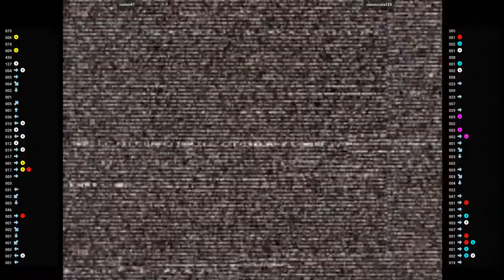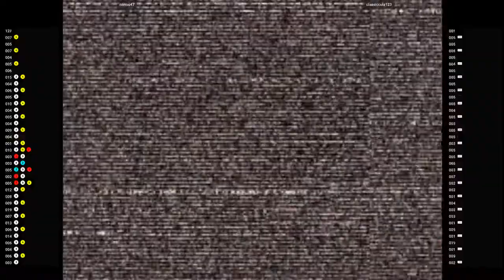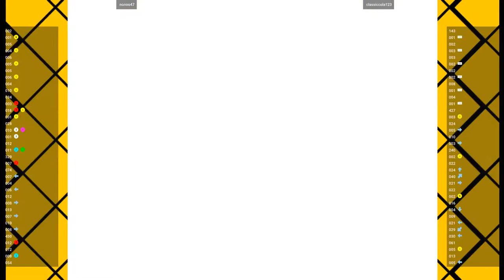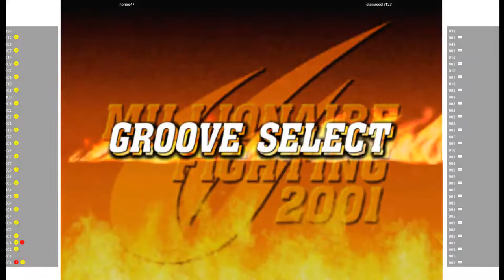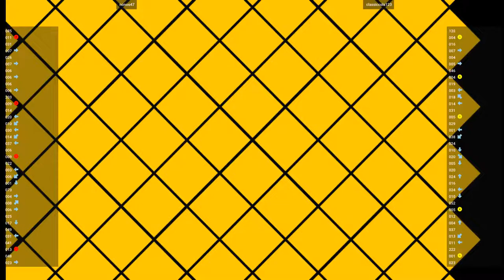CVS2 - nonoo47 VS classiccola123